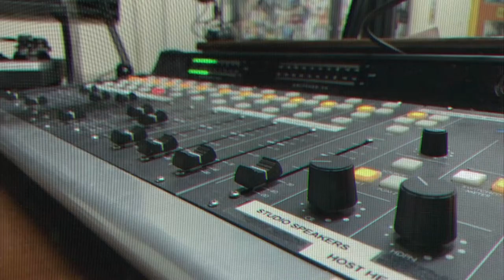Persephone - Worms (CFXU Sessions)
One of Halifax’s fastest growing bands Persephone performs their song Worms!